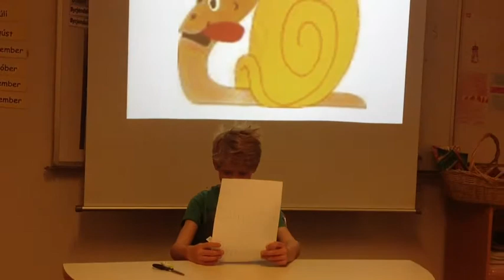Sníglafréttir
Æsispennandi fréttaþáttur um snígla